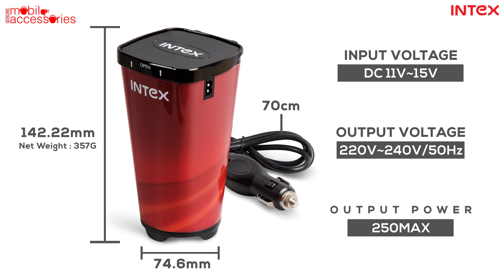Intex Car Inverter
Make your car a powerhouse of energy and entertainment with the all-new Intex Car Inverter. Enjoy power hours every hour. Know More